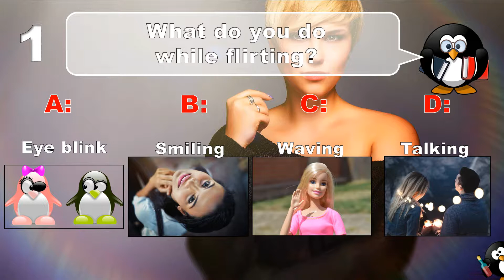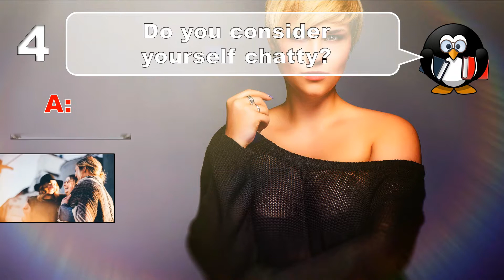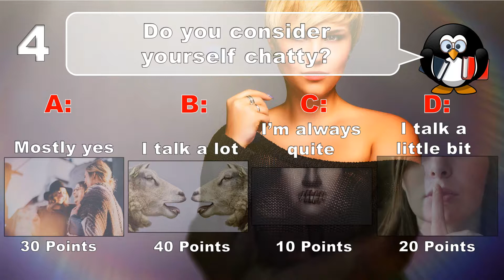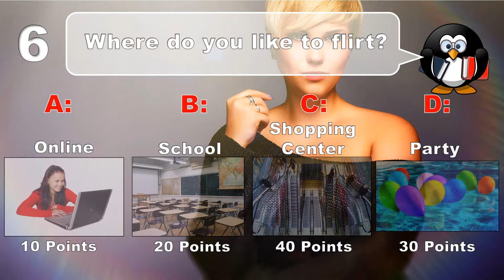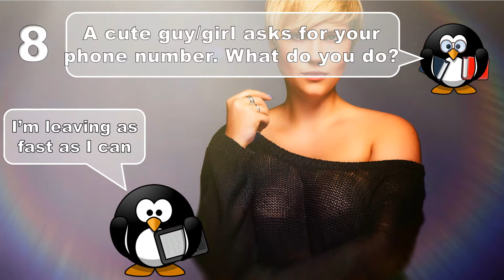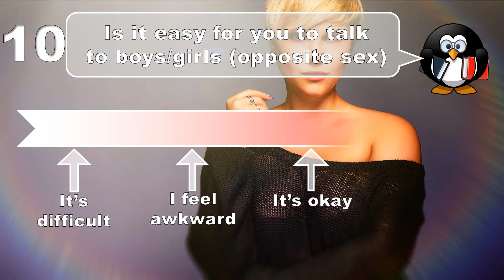✔ Do You Like Flirting? - Personality Test Love Quiz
Do You Like Flirting? what do boys think about you? what do girls think about you? will you find a boyfriend? will you find a girlfriend? lest find out with our new personality test love quii

Hi Everyone,

Have fun!